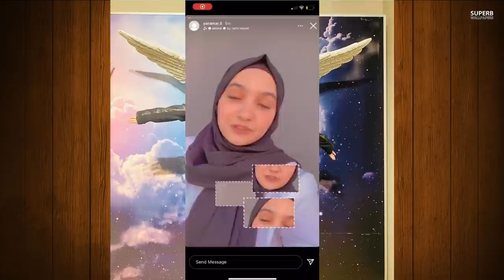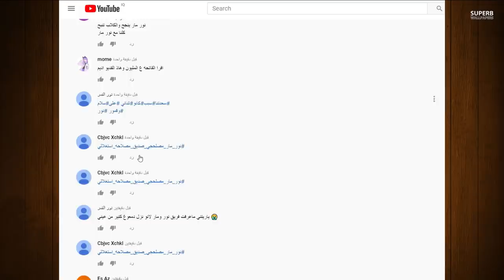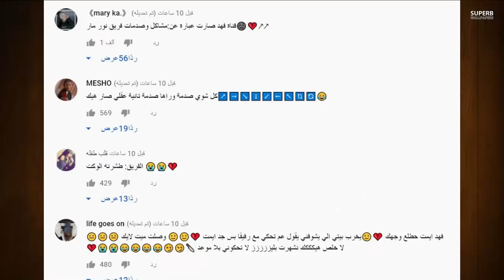قمر مار تفضح نور مار ويارا تكشف حقيقة فريق نور مار نهاية فريق نور مار وبكاء نور مار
عاجل ستوريات قمر مار تخرج عن فريق نور مار ونور مار يرد بقوة وخلع قمر مار للحجاب